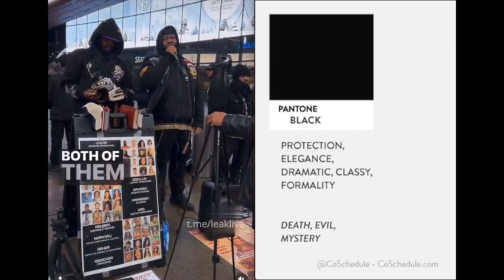COLOR PSYCHOLOGY AND ISRAELITES CAMPS THAT WEAR ALL BLACK !!!